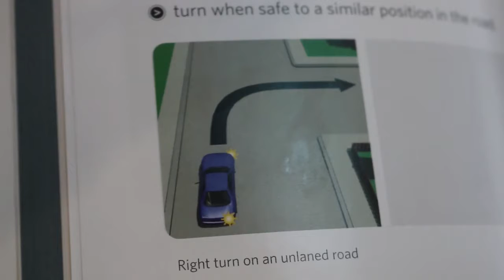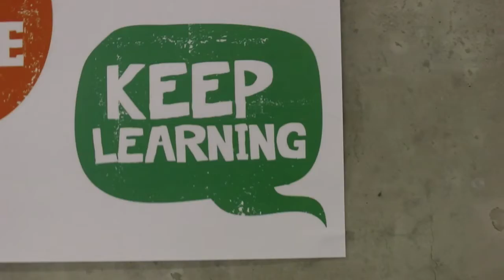Stressful Driving: A Learner Driver and Parent Story